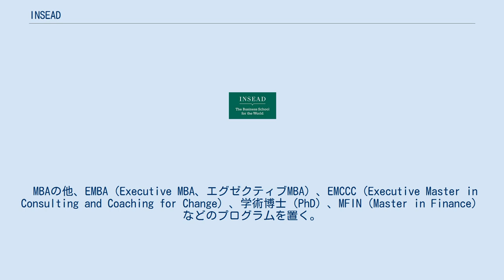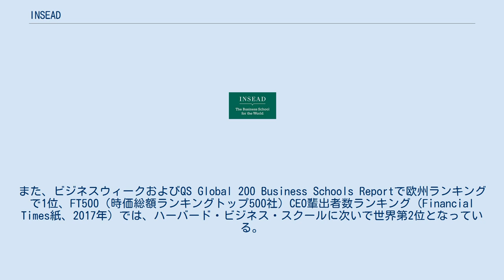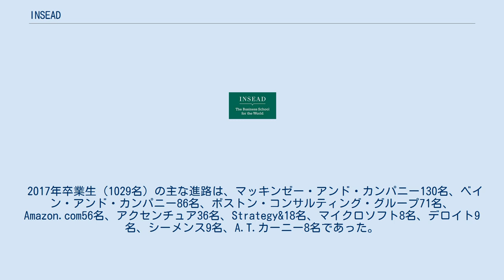INSEAD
セーヌ＝エ＝マルヌ県
欧州経営大学院（おうしゅうけいえいだいがくいん、フランス語正式名称: Institut européen d'administration des affaires）、通称INSEAD（インシアード）は、フランス・フォンテーヌブロー、シンガポール、アブダビに校地を置くビジネススクール。
 MBAの他、EMBA（Executive MBA、エグゼクティブMBA）、EMCCC（Executive Master in Consulting and Coaching for Change）、学術博士（PhD）、MFIN（Master in Finance）などのプログラ厶を置く。
 2017年現在、およそMBA課程には約八十ヶ国から約千名、博士課程には三十ヶ国から六十名強の学生が在籍する。
ソルボンヌ大学に加盟している。
 INSEADのMBAプログラムは極めて高い評価を受けており、Financial TimesのGlobal MBA ranking 2016, 2017で2年連続で世界第1位、2021年も世界第1位にランキングされた。
また、ビジネスウィークおよびQS Global 200 Business Schools Reportで欧州ランキングで1位、FT500（時価総額ランキングトップ500社）CEO輩出者数ランキング（Financial Times紙、2017年）では、ハーバード・ビジネス・スクールに次いで世界第2位となっている。
 INSEADの歴史はJean-Louis Barsoux著の"INSEAD: From Intuition to Institution"に詳しい。
 INSEADの歴代学長 INSEADの主な特色として、1年制MBAプログラムであること、80か国以上から学生が集まっており言語・国籍の多様性があること、キャンパスがフランス・シンガポール・アブダビに分かれていること、コーチングに関するユニークなマスターコース（EMCCC）があること等が挙げられる。
また、バリュー・ステートメントの中でも言及されているとおり、政府・大学・企業から独立した機関であることも特徴のひとつである。
 なお、INSEADは企業求人データベースに関して、ハーバード・ビジネス・スクール、ケロッグ経営大学院、スタンフォード経営大学院と提携を結んでおり、これら4校の在学生・卒業生はお互いの求人データベースにアクセスができる。
 INSEADという名称は「Institut Européen d'Administration des Affaires （European Institute of Business Administration）」の頭文字に由来しており、「欧州経営大学院」の意であった。
しかしながら、アジアへの展開を始めとするグローバル化志向から、「欧州」という特定の地名を含んだ旧称は避けられるようになり、現在では「INSEAD」のみを正式名称として認めるに至っている。
 INSEADのMBAプログラムは1年が5学期に分かれており、各学期2か月ずつ、正味10か月のプログラムである。
授業は全て英語で行われる。
入学時期が1月と8月にあり、修了時期はそれぞれ12月と7月である。
1、2、3学期の一部で必修科目として、経営学の一般科目である会計学、金融・財務、経営戦略論、マーケティング論、統計学、経済学、オペレーション、組織論、IT、国際関係論の基礎科目が提供され、3、4、5学期に選択科目としてそれら各分野の発展・応用講座が開かれる。
また、入学時点で英語ともう1か国語(英語以外の母語でも可)の二言語に精通していること、さらに卒業時点までに、もう1か国語が基礎レベルに達することが要求される。
 INSEADの選考過程は厳しく、選考委員会(Admissions Committee)が出願者の言語・数学基礎能力(GMAT)、職務・職業履歴、国際経験、リーダーとしての素質、過去の学業成績等を考慮して出願者の合否を判断する。
出願者はエッセイ、推薦状、GMAT得点、英語(TOEFL)ともう1か国語の語学能力証明書、過去に在籍した大学・大学院の成績表等を選考委員会に提出する。
なお、2018年卒業予定の学生の平均GMAT得点は709点であった。
 選考委員会による一次書類審査を通過すると、世界中に散らばるINSEAD卒業生による個人面接が2...